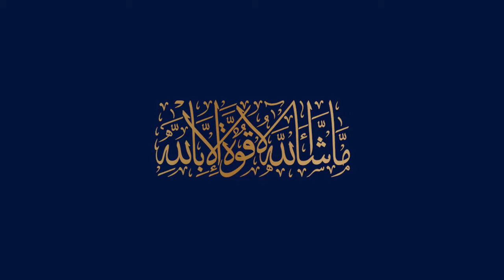BWC - World largest Horse Moscots & General block update